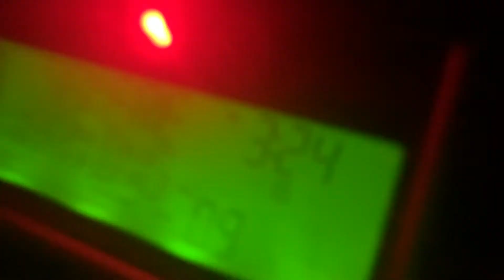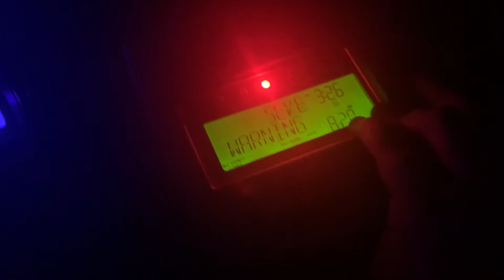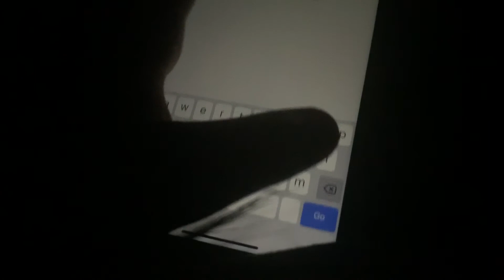SVR (REAL EAS#1479)